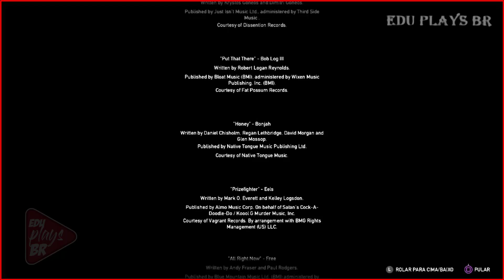📺📢-😱POR ESSE FINAL EU NÃO ESPERAVA ! 😱🔥🌐🔞- ÉPICO FAR CRY 5 -GAMEPLAY FINAL BOSS PC GAMER (1080p60)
👉✅SEJAM BEM VINDOS  OBRIGADO POR AJUDAR E APOIAR O CANAL ✅👈
                       👉✅ DEUS ABENÇOE  Á TODOS ✅👈
▬▬▬▬▬▬▬▬▬▬▬ஜ۩۞۩ஜ▬▬▬▬▬▬▬▬▬▬▬▬▬▬
▓▓▓▒ ✅ LEIA A DESCRIÇÃO ABAIXO DO VÍDEO ✅ ▒▓▓▓
▬▬▬▬▬▬▬▬▬▬▬ஜ۩۞۩ஜ▬▬▬▬▬▬▬▬▬▬▬▬▬▬
👉✅ Os Melhores Jogos, Notícias, tutoriais, Diversidades, Divulgações . ✅👈

👉 💥GARANTA SUA ASSINATURA DE MEMBRO NO CANAL 💥👈
            👉 💥PARTICIPE DE BRINDES EXCLUSIVOS ! 💥👈

👉✅ - ESTE É NOSSO PONTO DE ENCONTRO PARA DIVERSÃO  - ✅👈
👉✅ O OBJETIVO DA SUA CONQUISTA VEM DA SUA EVOLUÇÃO ✌️👈

📺 👉 FÃ DO GAMES EDUuUuU 👈 📺💥
📺 👉 FÃ CANAL QUEBRADOS 👈 📺💥
📺 👉 FÂ THIAGO VENTURA STANDUP 👈 📺💥

✅ OBJETIVOS:
✌️ FECHAR NOVAS PARCERIAS E SEMPRE AJUDANDO E APOIANDO QUEM PRECISA.

✅ CONTEÚDO: GAME PLAYS LIVES,TUTORIAIS E ATUALIDADES ✅
✅PS4 /PS5 / XBOX SERIES X E PC / ✅

🎮 CÓDIGO DE APOIADOR FORTNITE - PS4 / PC  🎮
✅  TIO-CRAZY-BR  ✅

🎮 PSN PS4 = EDU_PLAYS_BR_ 🎮

✅ LIVES, GAME PLAYS, VÍDEOS E TURORIAIS ✅

✅ KIT REFRIGERAÇÃO PARA CONSOLES - NEO TECNOLOGIA ✅
PS4 FAT / PS4 SLIN /PS5/ X BOX ONE/ XBOX SERIES X

🎮 - CONTAS UPADAS - PS4 / PS5 CONTAS MOD -🎮
✌️ CAPITÃO CAVERNA 74 ✌️

🎮 - CONTAS UPADAS P/ PS4 / PS5 / X ONE / X BOX SERIES /PC -🎮

(✔️) [ 10 Mil ]  ( X )[ 15 Mil]  ( X ) [ 20 Mil]
( X ) [ 25 Mil ]    ( X ) [30 Mil ]   ( X )[35 Mil ]
( X ) [ 40 Mil ]   ( X ) [45Mil]   ( X )[50 Mil]

✌️ UNIDOS SOMOS MAIS FORTES ✌️